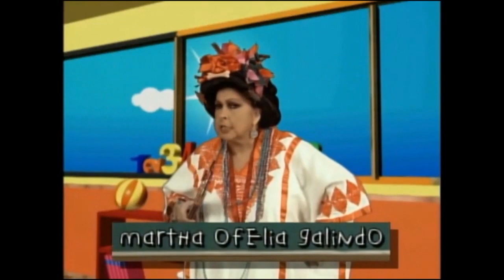La Escuelita JALADINO Capítulos 1, 2 y 3 Juntos. HD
El clásico cuento infantil de Aladino y la lámpara maravillosa interpretado al estilo humorístico de La Escuelita, con bailes, canciones y mucha diversión. Jorge Ortiz de Pinedo da vida al joven Jaladino quien es engañado por el terrible Visir (David Villalpando) para que entre a una cueva y le consiga la lámpara maravillosa que al ser frotada sale de ella un genio gigante. Con Anastacia Acosta, Mariela Roldán, maestro Patiño